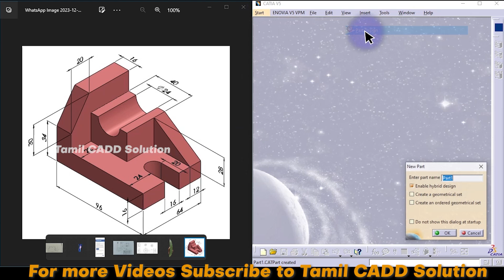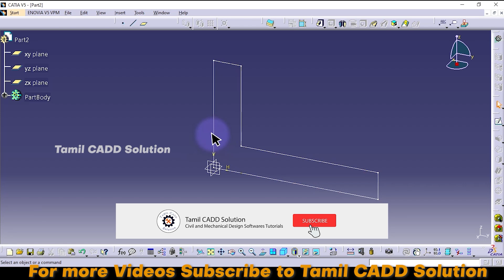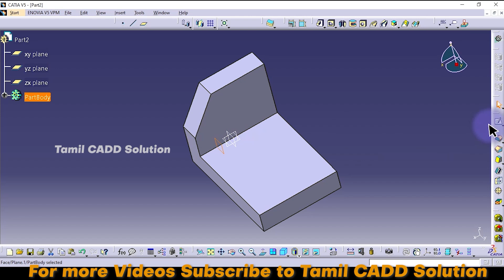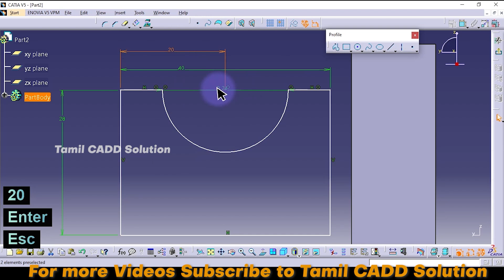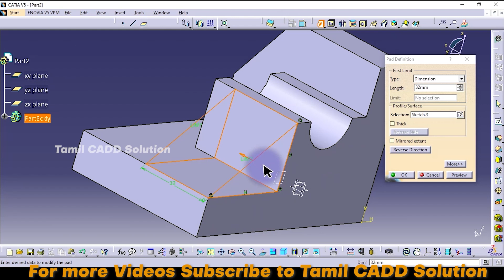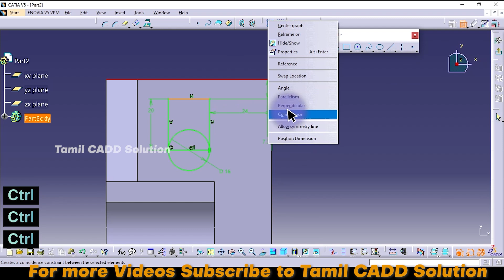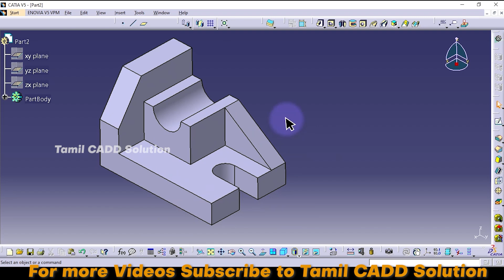CATIA V5 Beginners Practice Drawing Tutorial - 03 | Tamil